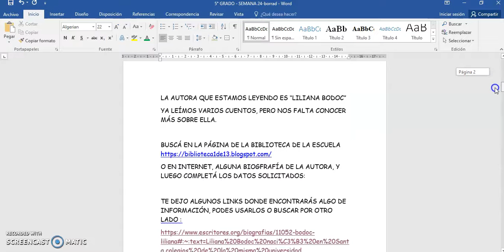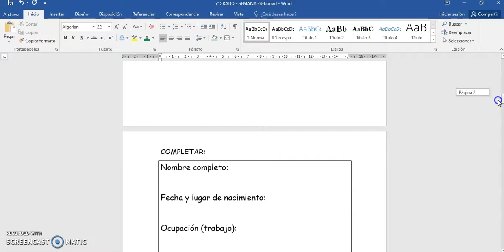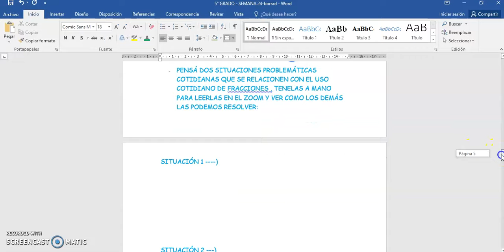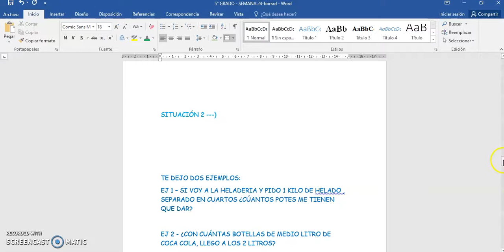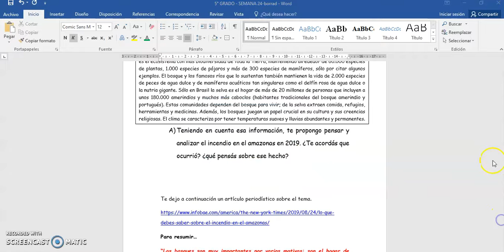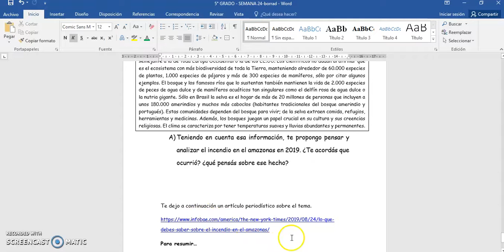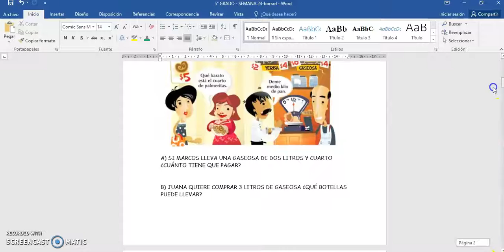Plan de Continuidad Pedagógica. 5to grado. Semana del 21/09